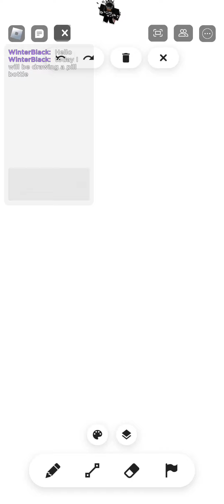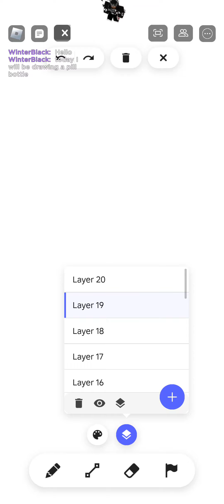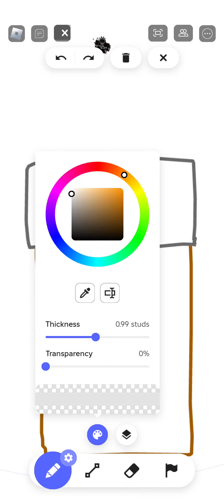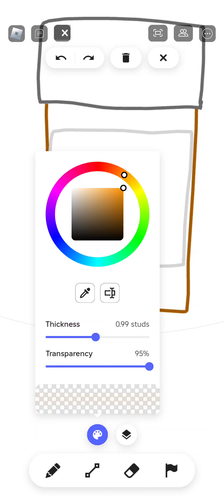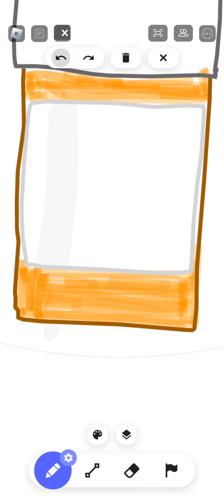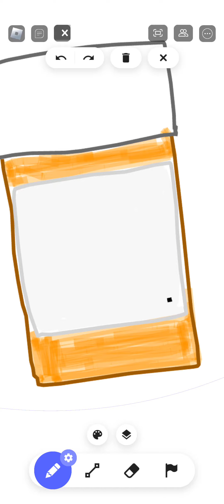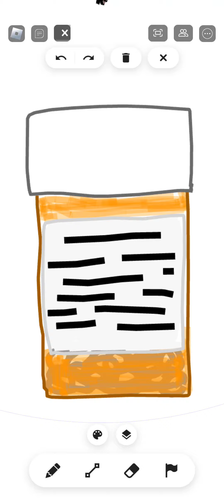Drawing a Pill bottle on free draw on Roblox